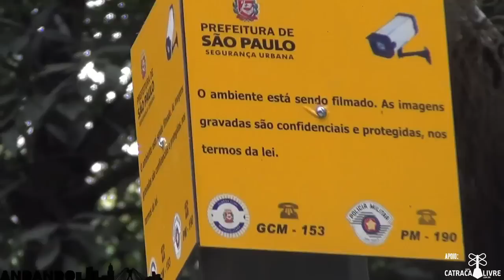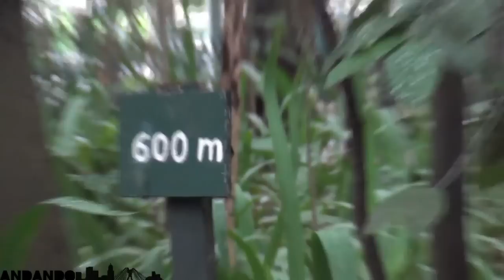Andando por SP #24- Parque Trianon (Parque Tenente Siqueira Campos)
Não deixe de enviar sua sugestão ou crítica e de curtir os vídeos.
      Isto é muito importante para o crescimento e melhoria do vlog :D

Conheça um oásis em meio à Avenida Paulista. O Parque Trianon, ou Parque Tenente Siqueira Campos, é um local fresco e bem arborizado para caminhar, ler... confira no vídeo um pouco mais da história deste local!

Edição/Gravação: Lucas Marini